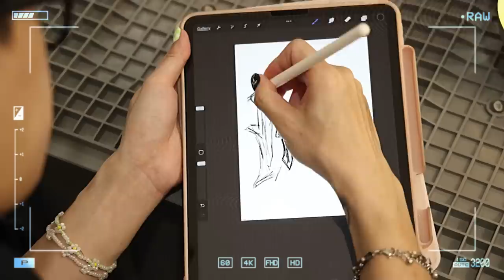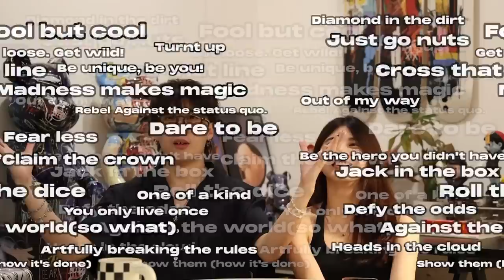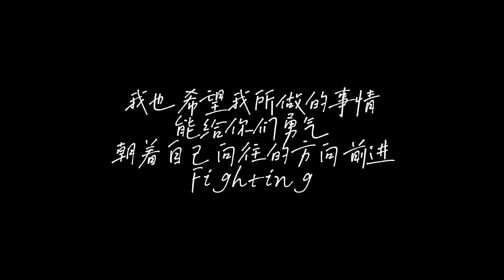关掉经营4年的品牌mmmstu6io。因为...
谢谢飞仙Squad一直以来对mmmstu6io的爱!
接下来我们一起拉开接新的序幕 - MIN6FREAKXX, 一起freaky freaky啵！

最后，一人一句在底下留言啵！